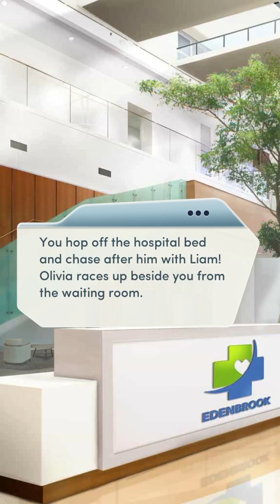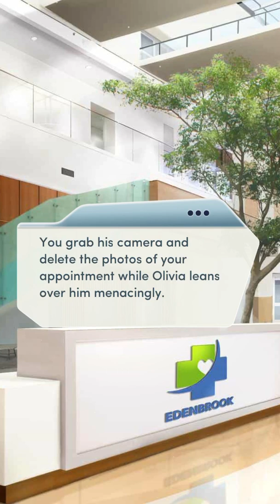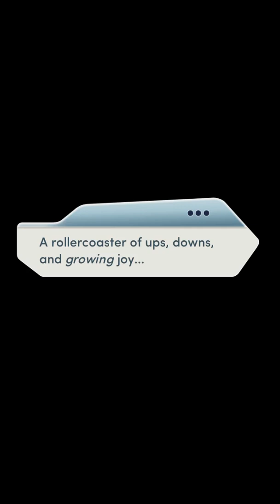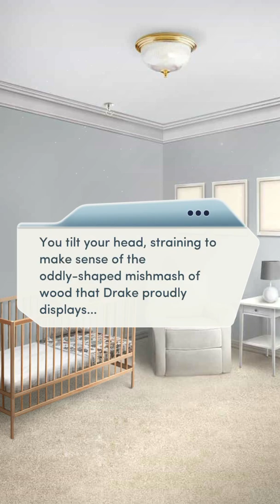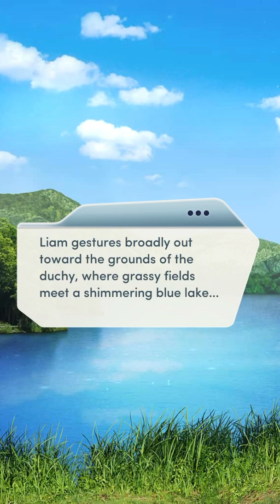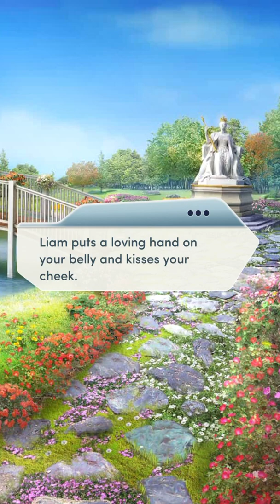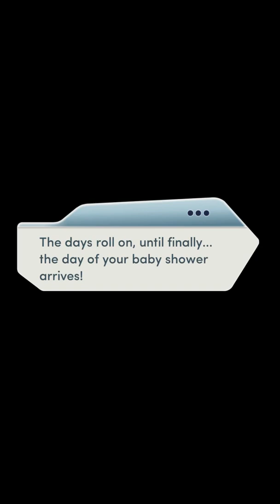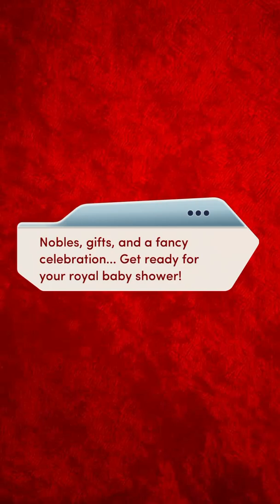The Royal Heir book 1 chapter 15 apple in the oven